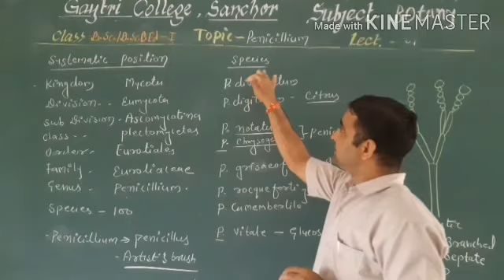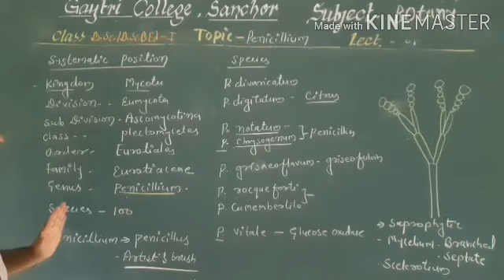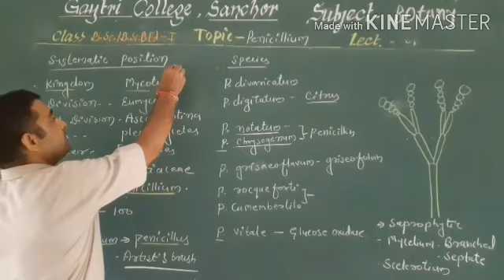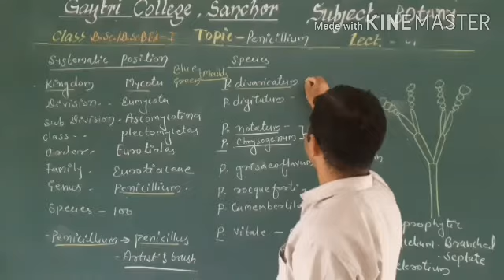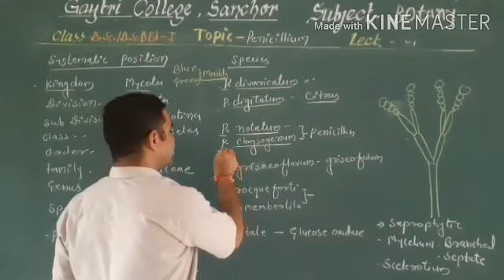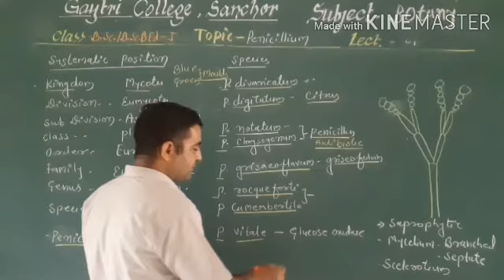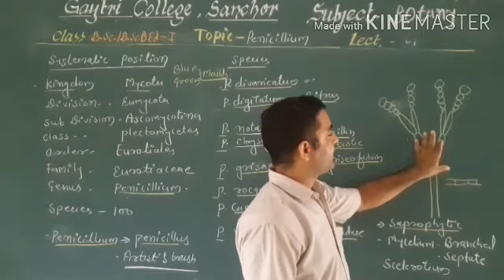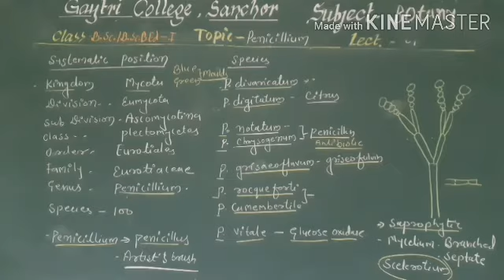Vegetative structure of penicillium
B.Sc.B.Sc.B.Ed-I